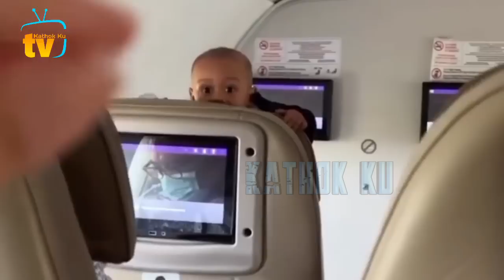SENANGNYA Abang L, Usai SARAPAN Leslar OTW JAKARTA❗️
Jangan Lupa: _
Thankz!!..